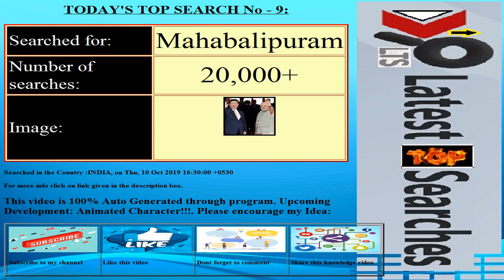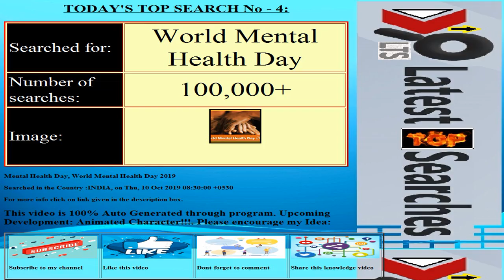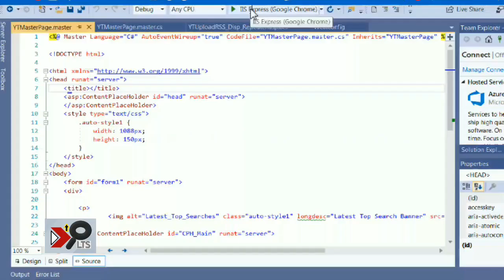Today's Latest Top Searches||Date:20191010||COUNTRY:INDIA||Trending Searches||Top 10